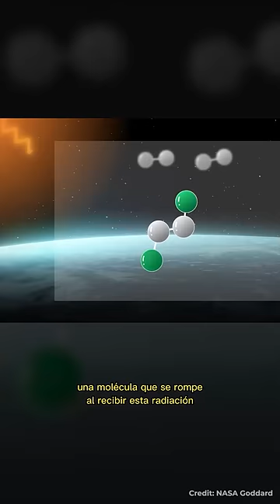Capa de ozono Mario Molina (1/3)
Capa de ozono Mario Molina